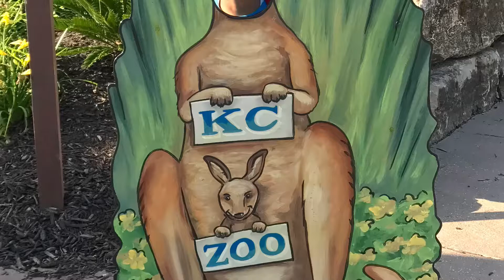Elephants at the KC Zoo